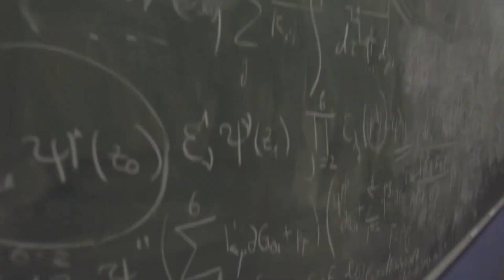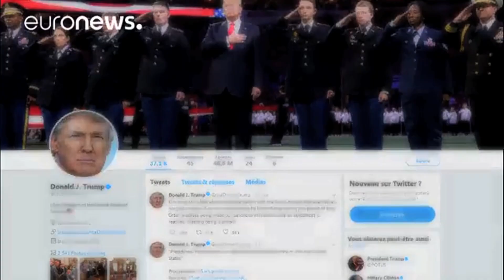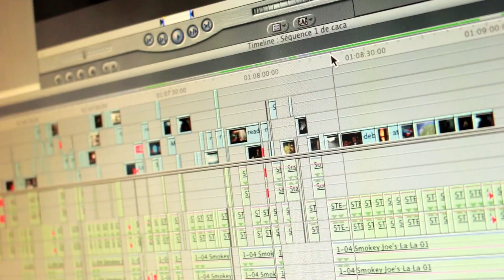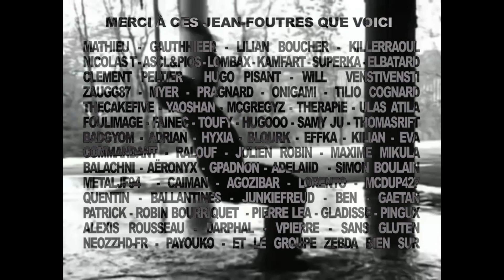BOTCH ACTU #17 STEPHEN HAWKING, JACK WHITE ET SARKO EN GARDAV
Demandez le programme : Des bandes annonces de film Disney, un debrief des cérémonies de remises de prix, des annonces cool chez Nintendo, (SMASH BROS PUTAIN) le retour de quelques séries (JESSICA JONES, ASH VS. THE EVIL DEAD, ATLANTA) du sport avec les jeux paralympiques d'hiver et le PSG toujours à la rue en LDC, de la politique avec notamment Sarko en gardav, la mort de Stephen Hawaking et de l'actu musique avec Jimi Hendrix, Jack White et  Zebda !

Sans oublier bien sûr les sorties du mercredi.

Tomber la chemise.